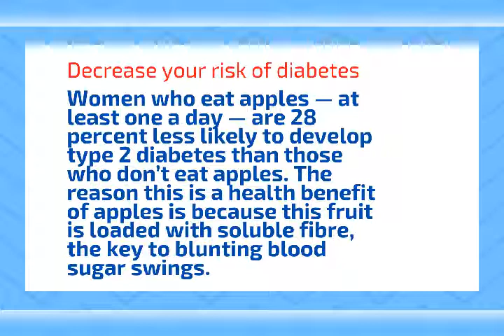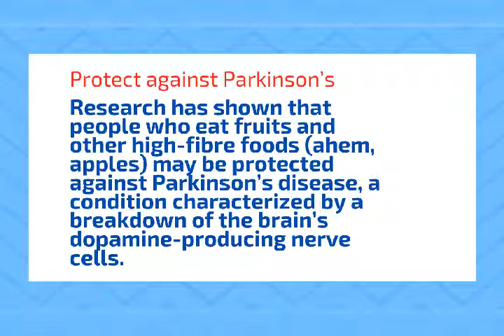Benefits of apple || Apple health benefits.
An apple is an edible fruit produced by an apple tree. Apple trees are cultivated worldwide and are the most widely grown species in the genus Malus. The tree originated in Central Asia, where its wild ancestor, Malus sieversii, is still found today.